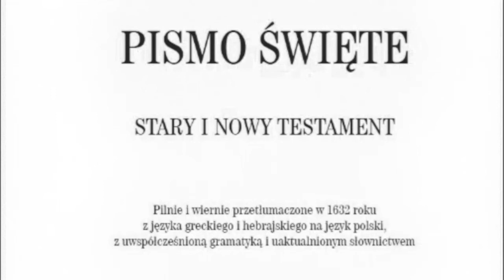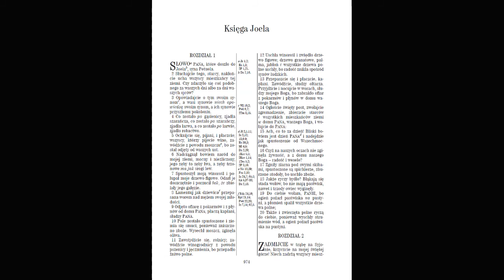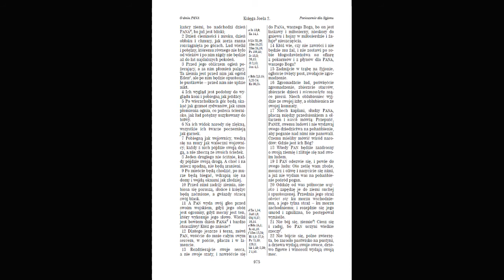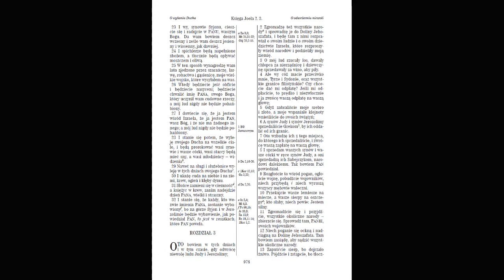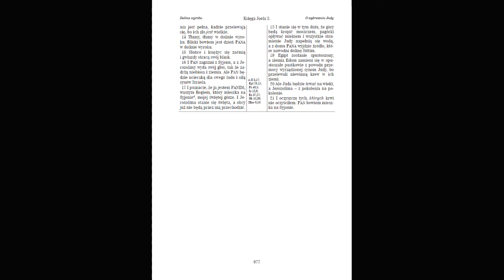Słowo Boże #85: Księga Joela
0:00 Spustoszenie kraju przez szarańczę (1,1)
3:02 Klęska szarańczy (2,1)
4:59 Ponowne wezwanie do nawrócenia (2,12)
6:10 Odpowiedzią Boga obietnica ratunku (2,18)
7:50 Zapowiedź wylania Ducha (2,28)
8:35 Sąd nad wrogimi narodami (3,1)
10:52 Ocalenie i pobłogosławienie Judy i Jeruzalemu (3,16)